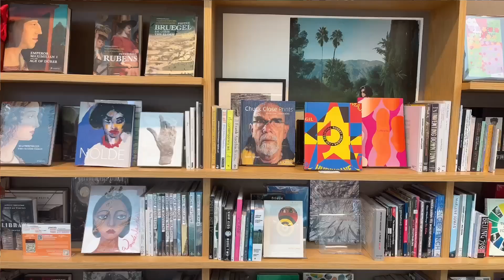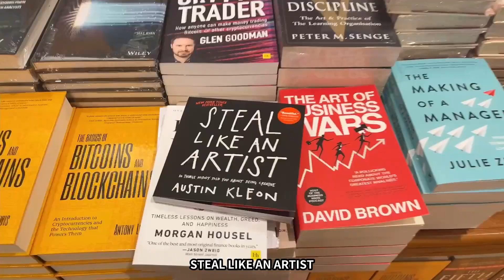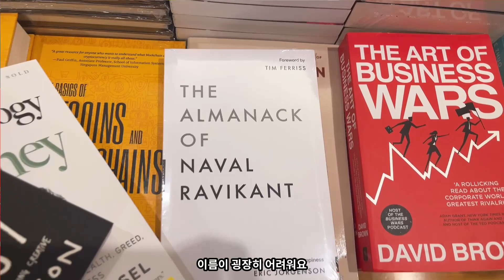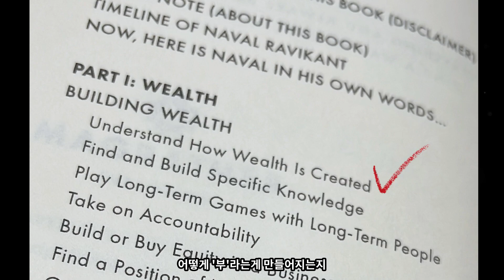꼭 추천하고 싶은 원서책 📖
코스모s들, 잘 지내고 계셨죠? :)
제가 블로그, 인스타그램에도 소식을 전했었으니 아시는 분들도 계실거에요.
오늘 영상은 단순히 책 추천만은 아니구, 원서 책을 다루다보니 영어를 대하는 마인드셋, 영어 동기부여와 관련된 이야기를 담았습니다. 이 부분은 04:55 이후에 자세히 나오니 꼭 뒷부분을 참고해 주세요!

제가 이번에 소개해드리는 핵심 책은 The almanack of Naval Ravikant 입니다.

이 책 관련해서 좋았던 부분들은 제가 인스타그램(@cosmojina) 에 곧 공유하도록 할게요!

그럼 다음 영상은 태국 방콕 브이로그로 찾아올게요.. 조만간 제가 요즘 "24시간을 생산적으로 보내기 위해 하고 있는 일"과 관련해서 또 공유하도록 하겠습니다!

요즘 준비하고 있는 다른 일들 때문에 앞으로 유튜브 영상 업데이트가 좀 늦어지면, 제 인스타나 블로그로 소식을 더 전하도록 할게요!